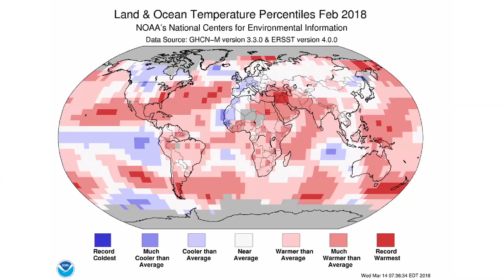Stefan Rahmstorf on the North Atlantic Circulation 2018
Oceanographer Stefan Rahmstorf discusses evidence that the North Atlantic current might be slowing in response to increased freshening of the North Atlantic.
Some recent observations suggest that this process may lead to regional changes in weather and climate extremes in the North Atlantic.